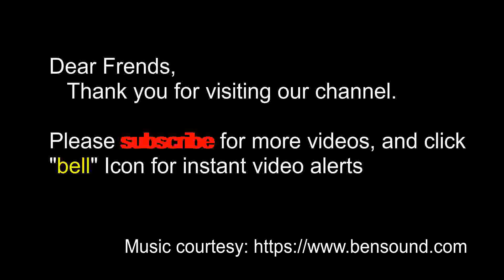ಇದೊಂದು ವ್ಯತ್ಯಸ್ಥ ಹುಳಿಮೆಣಸಿನ ಸಾಂಬಾರು|Hulimenasina sambar recipe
A local Mangalore style tindora hulimenasina sambar recipe.
This recipe can be repeated with mangalore southekai (cucumber)